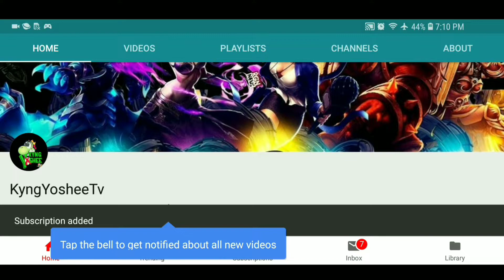Smash & Grab Missions ( Full List ) - Fortnite season 10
Fortnite’s tenth season—Season X—is well underway at this point. It’s been an odd season, with completely overhauled challenges now referred to as “missions” and weird ‘rift zone’ map changes that constantly update the map, transforming Neo Tilted into Tilted Town, Mega Mall into a demon-infested Retail Row, and leveling the Rec Center.

We’ve also seen the addition of a new two-person vehicle, the BRUTE mech, and the recent addition of the Junk Rift item that drops insta-kill garbage on enemy players. It’s all . . . sort of weird, and not necessarily great. I suppose I have mixed feelings. I do miss Fortbytes, that’s for sure.

Smash & Grab’s challenges are all about searching stuff and doing damage—essentially the most boring types of challenges, and ones that I think would make more sense as daily challenges (now limited-time challenges). Many of these challenges require you to quickly land and then do something within a set amount of time.
There are both regular and more difficult “prestige” challenges available each week for Battle Pass owners. You’ll need to complete all the normal missions before going prestige.
Here’s what to expect when challenges go live tomorrow, though this could theoretically still change from the leak.

Normal Challenges

Search a chest within 60 seconds after landing from the Battle Bus (0/3)

Land at a Hot Spot in different matches (0/3)

Deal damage within 30 seconds after using a Launch Pad (0/100)

Pick up a Legendary Item in different matches (0/3)

Search a Supply Drop within 10 seconds of it landing (0/3)

Deal damage to opponents at Hot Spots (0/200)

Prestige Challenges

Search a Chest and an Ammo Box within 30 seconds after landing from the Battle Bus (0/3)

Destroy Loot Carriers within 60 seconds after landing from the Battle Bus

Eliminate an opponent within 30 seconds after using a Launch Pad (0/1)

SEarch 3 chests within 30 seconds of each other (0/1)

Pick up 3 Legendary Items in a single match (0/3)

Collect 100 of each material within 60 seconds after landing from the Battle Bus (0/100)

Eliminate an opponent at a Hot Spot (0/3)